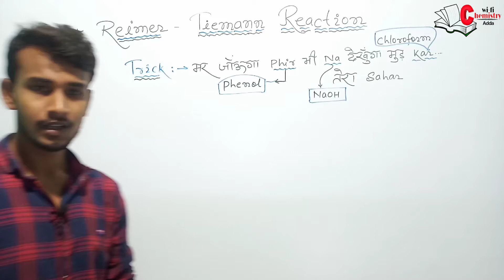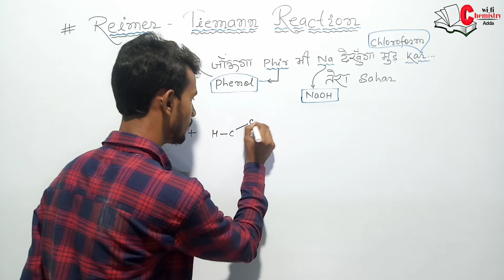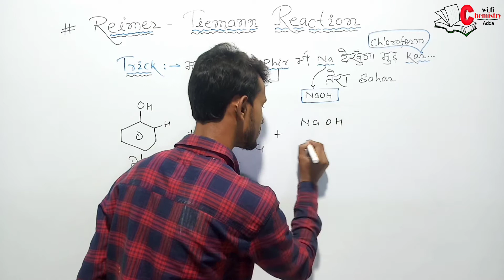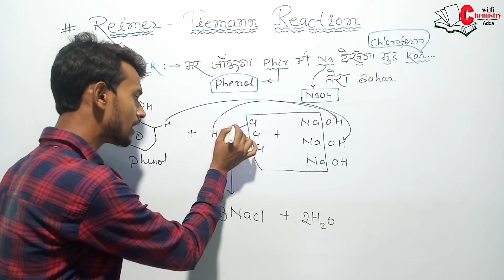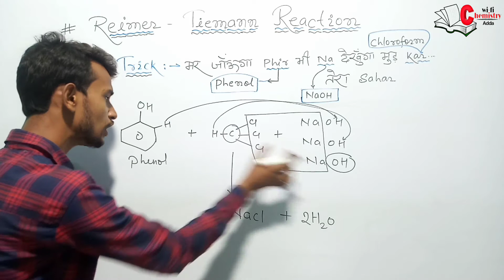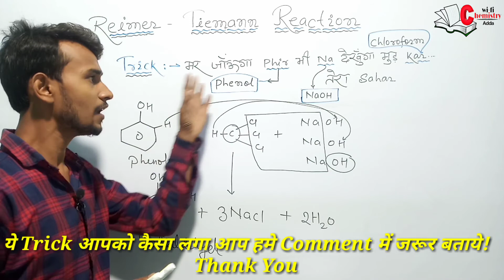Super Trick For Reimer Tiemann Reaction|Reimer Tiemann Chemical Rxn. in phenol|राइमर टीमन अभिक्रिया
Hello Friends
In This Video We Have Discusse a song trick to learn Reimer Tiemann reaction in easy and funny way.

reimiho
reimer tiemann abhikriya
reimein
reimer tiemann reaction mechanism
reimer tiemann reaction trick
reimer tiemann reaction class 12
trick for reimer tiemann reaction
riemann tiemann
reman timan
tiemann
riemann tiemann abhikriya kise kahate hain
trick to learn kolbe and reimenn tieman reaction
reimen tiemann reaction of phenol
super trick for reimen tiemann reaction
chemistry trick
wifi chemistry adda
name reaction
trick to learn reimen tiemann reaction